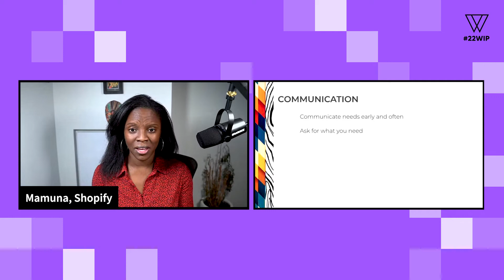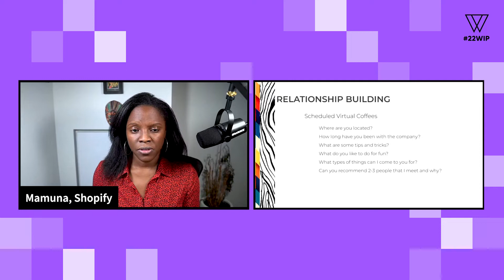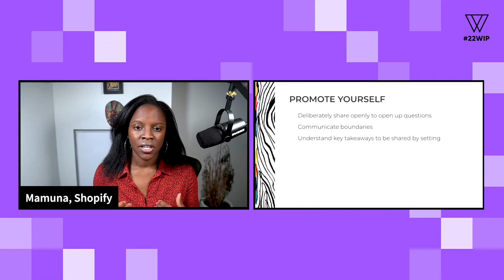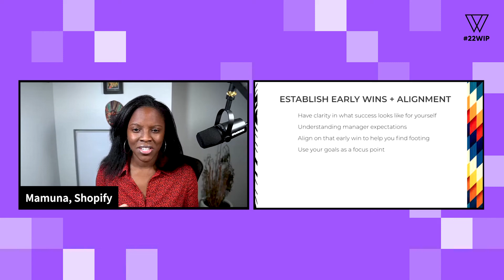Leveling Up from Anywhere: Mastering a New Role in a Remote-Work World - Mamuna Oladipo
Tuesday, May 10 | Restore & Rediscover Stage | Women In Product Conference 2022

Mamuna Oladipo • VP of Product, Shopify